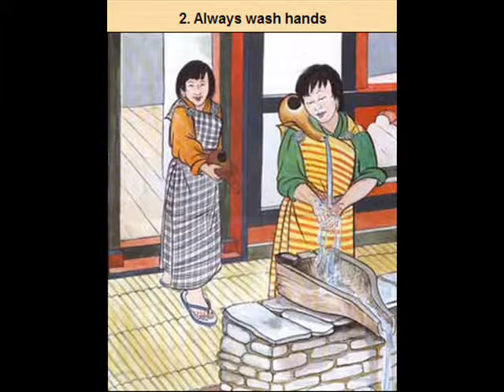Good Health Mantras from UNICEF Bhutan